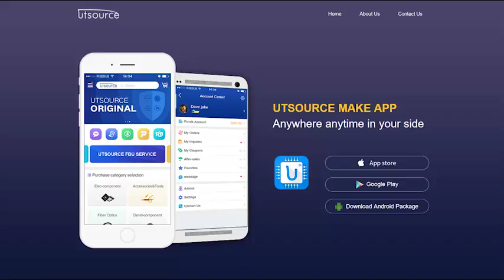7MBR50SB120-01 IGBT Module, Utsource